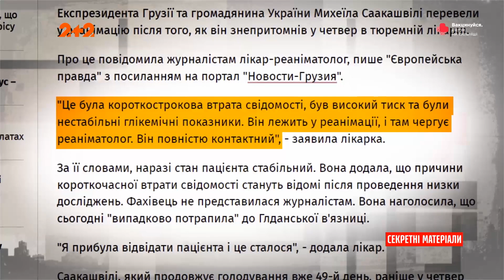Експрезидента Грузії Саакашвілі без свідомості терміново доставили у реанімацію – Секретні матеріали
Експрезидент Грузії Михайло Саакашвілі, якому загрожує щонайменше дев'ять років ув'язнення, знепритомнів після зустрічі з адвокатом. Нагадуємо, Саакашвілі вже 50 днів знаходиться під арештом та більше частину з цього часу голодує.